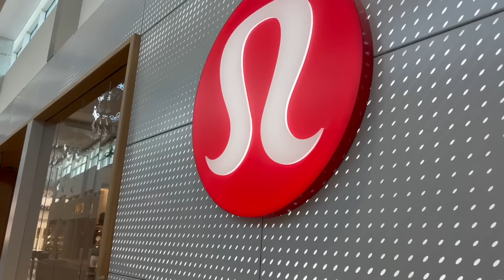Mall Shopping Trip Cut Short...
Today when I'm at the mall, you won't believe what happened...